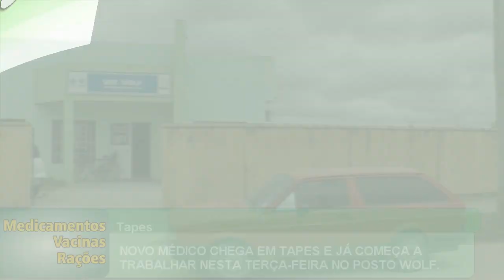NOVO MÉDICO CHEGA EM TAPES E JÁ COMEÇA A TRABALHAR NESTA TERÇA-FEIRA NO POSTO WOLF.